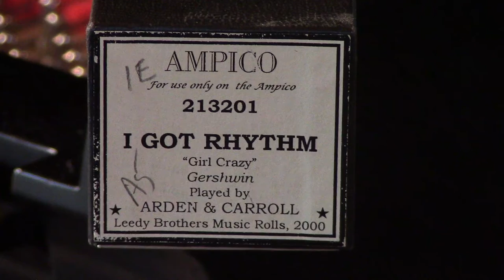AMPICO "I Got Rythym" by George Gershwin-Played by Victor Arden & Adam Carroll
Another great 4 hand arrangement of this very popular tune of the day.